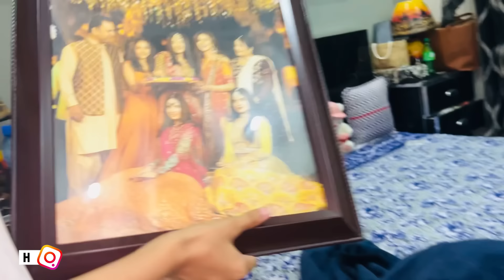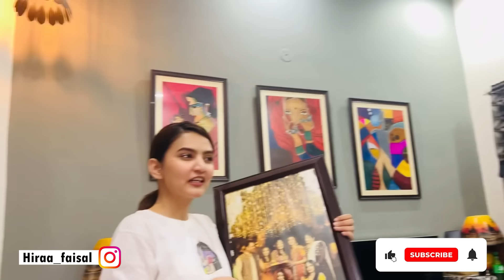First Prank with Iqra (Emotional video) | Hira faisal | Sistrology